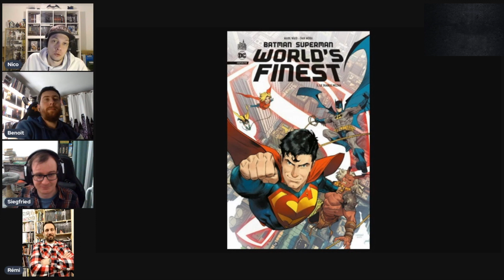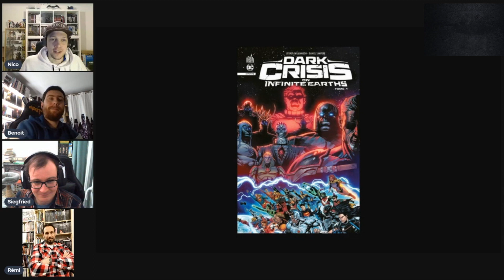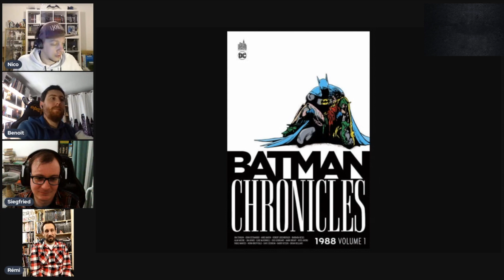Podcast - Bat-Reviews #30 : Lectures Batman de Janvier 2023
Découvrez chaque mois les avis des rédacteurs Batman Legend sur leurs lectures Batman.
Ce mois-ci, un nouveau podcast en compagnie de 3 membres de la team Batman Legend avec Siegfried, Benoit et Nico ainsi que notre invité du jour : Rémi Cavaillès que vous pouvez retrouver sur son compte Instagram

Voici le programme qui vous attend :
00:00 - Introduction,
02:18 - Superman Batman : World's Finest - Tome 1,
16:40 - Dark Crisis on infinite crisis - Tome 1,
25:50 - Robin infinite - Tome 3,
30:30 - Batman Chronicles : 1988 - Volume 1,
43:52 - Gotham Knights : Gilded city #3-4,
46:35 - Conclusion.